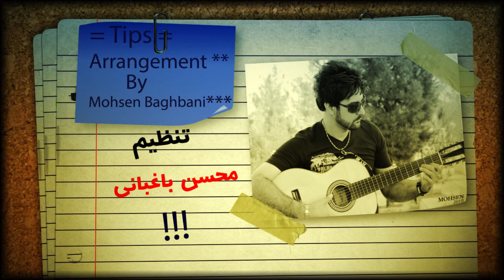مهدی خسروی.اسیر تنهاییMEHDI KHOSRAVI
اسیر تنهایی
خواننده و آهنگساز و ترانه سرا: مهدی خسروی
تنظیم: محسن باغبانی
کارگردان: محسن باغبانی
chelsea2013